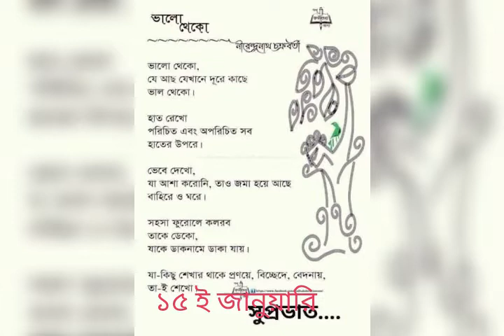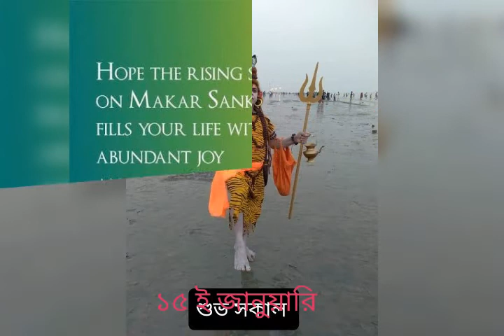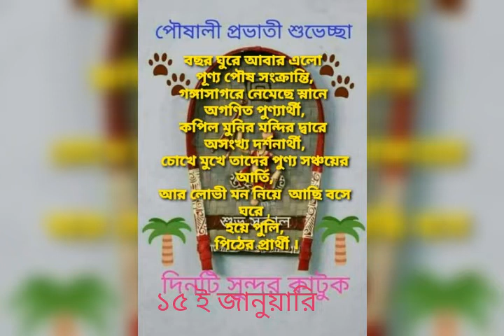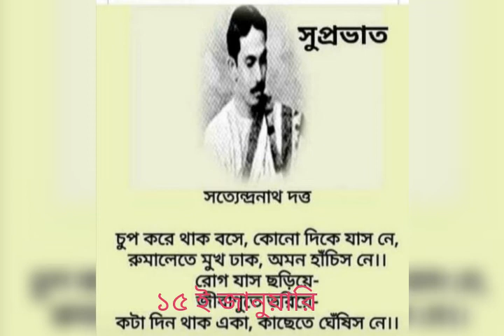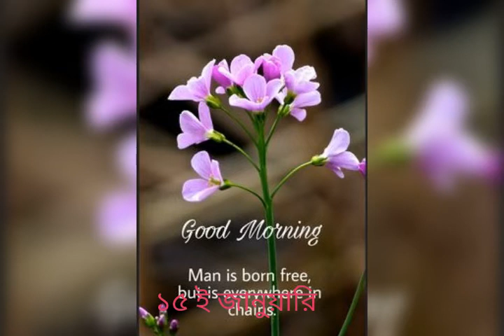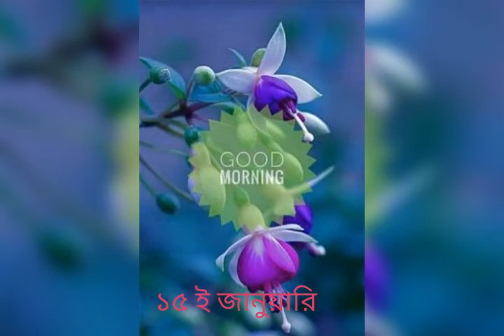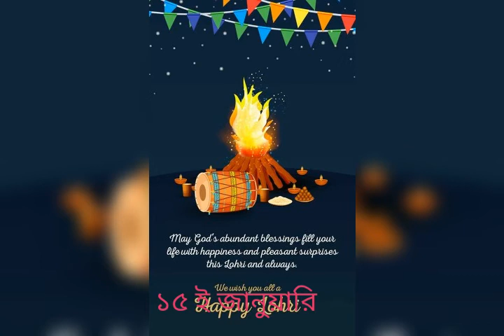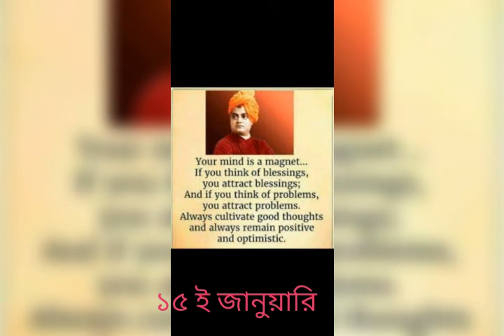January 15, 2022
অডিও রেকর্ডিং-ক্ষমা ব্যানার্জি।